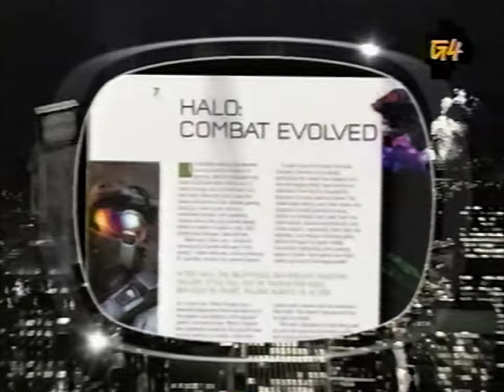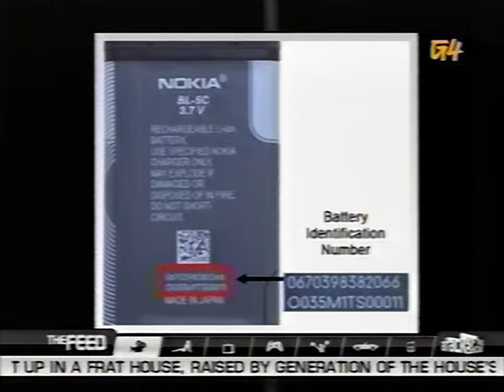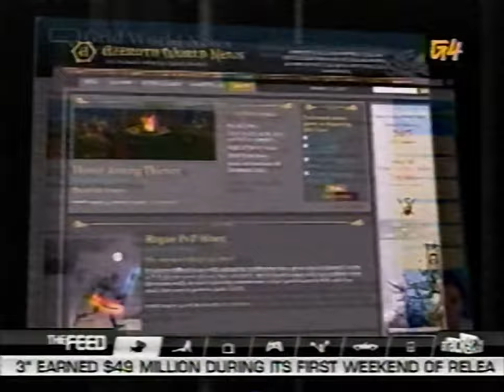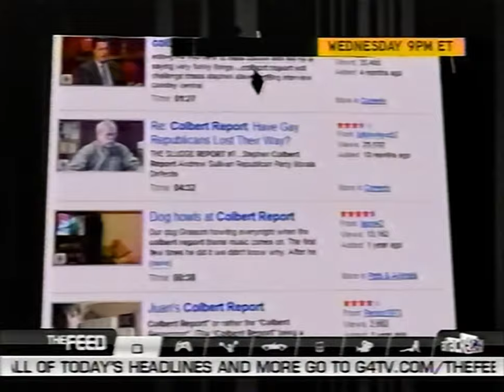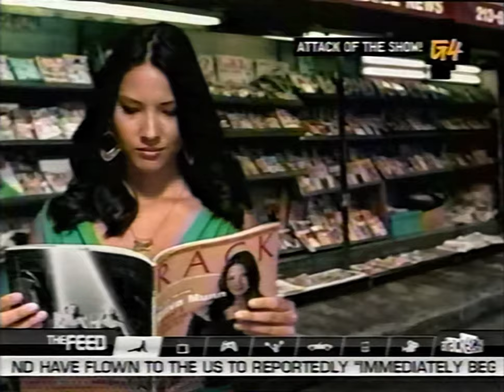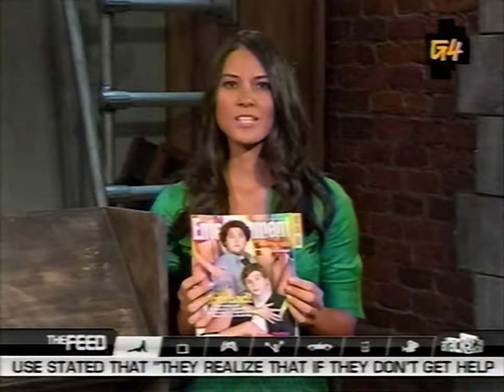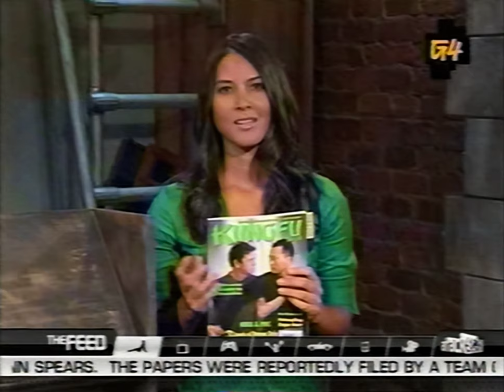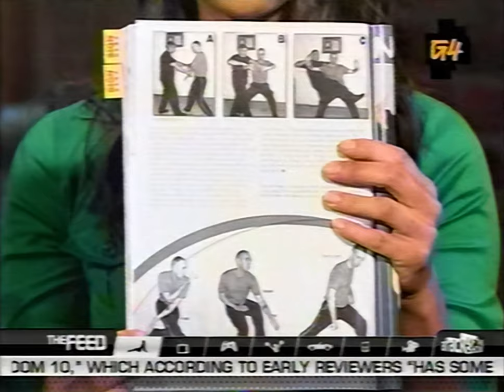Attack of the Show! (8/14/07) (incomplete)